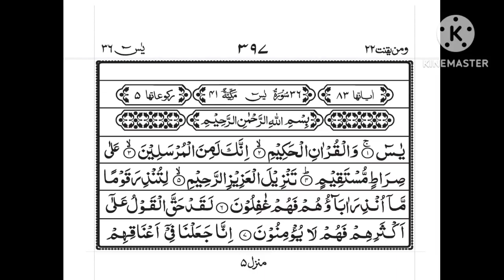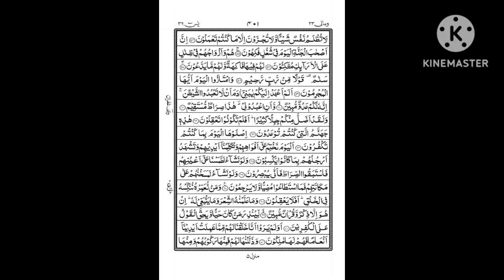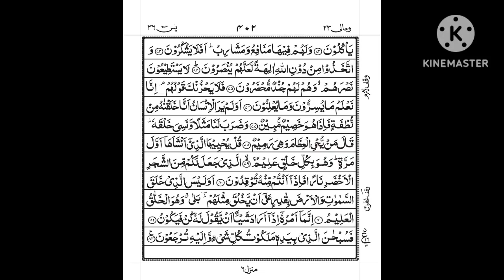Surah Yasin (Yaseen)। By Shaikh Abdur-Rahman As-Sudais। With Full Text। FHD Full Screen(صوره يش36)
Surah Yasin (Yaaseen) By Shaikh Abdur-Rahman As-Sudais. FHD With Arabic Text Full Screen (سوره يش36).

Hadith

(Al-Bukhari)

surah Yaseen,sura Yasin, surah,surah Yasin tilawat by Shaikh Abdur-Rahman As-Sudais with Full Text,সূরা ইয়াসিন

Surat yaseen , Sura Yaseen
Surah Yasin (Yaseen) | By Sheikh Abdur-Rahman As-Sudais | Full with Arabic Text (HD) | (36) |سورہ یٰسین |
There are unlimited Surah Yaseen benefits in this world and the afterworld. Above all, one of the best chapters of the Holy Quran in fact, known as the “Heart of the Holy Quran”. Besides, it is the 36th chapter of the Holy Quran that comprises 83 verses. Most importantly, it’s widely used for blessing, forgiveness, and multiple other purposes.
“𝗜𝗻 𝗮 𝗛𝗮𝗱𝗶𝘁𝗵, 𝗣𝗿𝗼𝗽𝗵𝗲𝘁 𝗠𝘂𝗵𝗮𝗺𝗺𝗮𝗱 𝗦𝗔𝗪 𝘀𝗮𝗶𝗱,” 𝗶𝗻 𝗲𝘃𝗲𝗿𝘆𝘁𝗵𝗶𝗻𝗴, 𝘁𝗵𝗲𝗿𝗲 𝗶𝘀 𝗼𝗻𝗲 𝗵𝗲𝗮𝗿𝘁; 𝗦𝘂𝗿𝗮𝗵 𝗬𝗮𝘀𝗶𝗻 𝗶𝘀 𝘁𝗵𝗲 𝗵𝗲𝗮𝗿𝘁 𝗼𝗳 𝘁𝗵𝗲 𝗵𝗼𝗹𝘆 𝗯𝗼𝗼𝗸 𝗼𝗳 𝗤𝘂𝗿𝗮𝗻.”

➽ saikh Abdur-Rahman As-Sudais and  Zain Abu Kautsar
➽ Surah Yasin Bangla Translation and quraan visualization: By the Quran Mubin
আপনি যদি ভিডিওটি  রোজ মন দিয়ে শোনেন এবং দুইটি করে আয়াত মুখস্থ করেন  ইনশাল্লাহ !!! সূরা আর রহমান আপনি ৩০ দিনের মধ্যে শিখে ফেলবেন এবং নামাজে সুন্দর ভাবে তেলাওয়াত করতে পারবেন।
Surah Rahman Visualization by The Final Revelation, recited by Mishary Rashid Alafasy. This is the same original video that had over 64 million views in early 2022.
Captivating informational visualization of the 55th chapter of the Holy Quran, Surah Rahman (surahrahman) - The Beneficent, (سورة الرحمن) along with one of the Best Quran Recitations in the World by Sheikh Mishary Alafasy (mishary) Rare yet far better recitation and tajweed than videos with titles such as Surah Rahman Abdul Rahman al Sudais, Qari Abdul Basit, Surah Rahman Zain Abu Kautsar, Surah Rahman Anas Younus, Surah Mulk Sheikh Mishary Alafasy, Syed Sadaqat Ali, and many other famous reciters.surah rahman sudais
Surah RAHMAN
Surah Rahman - Helps From All Medical And Health Problems
Explore the podcast. The popular videos of Surah Rahman by Abdul Rahman Sudais or Surah Rahman by Abdul Basit pale in comparison to this. Abdul Rahman al Sudais, in particular was promoted heavily by the establishment.
quran waqiah   1  waqiah full   1  waqiah with text   1  best recitation of surahe waqiah   6  sheikh shuraim   27  waqiah with text   1  waqiah with arabic text,

سورة الرحمن تلاوة  رائعة جدا وهادئة
সূরা ইয়াসিন এর মন জুড়ানো তেলাওয়াত
surah-Yasin
quran tilawat
surah Rahman
surat yasin
surah yaseen
yasin Sharif Full
yaseen Sharif
surah Yasin ki tilawat
yaseen surah
yaseen surah Full
yasin Sharif

yasin
yasin sharif full
yasin surah